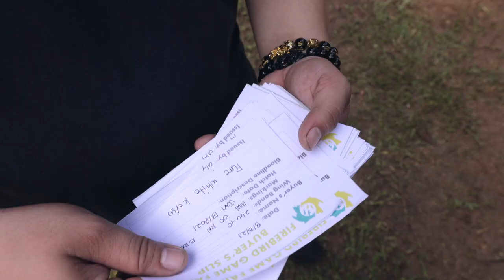Kaito Game Farm Official Video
IMPORTANT INFORMATION.

THE VIDEO CONTENT FOR BREEDING PURPOSES ONLY AND FARM VISIT